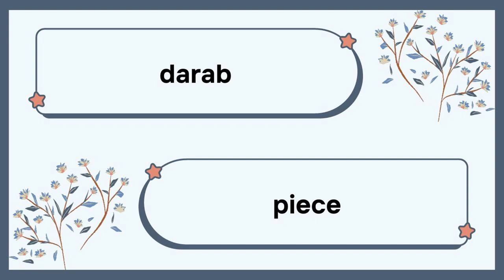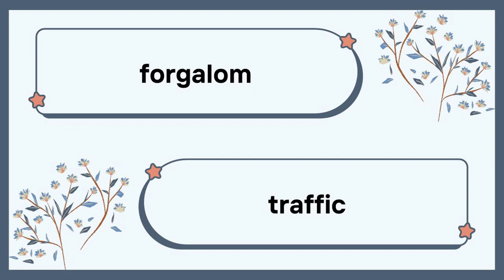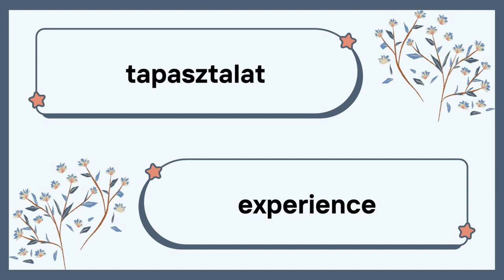Day 50 | Most Common Hungarian Words | English and Hungarian